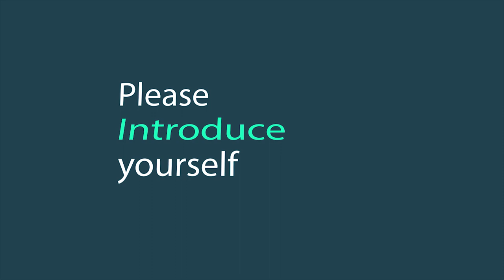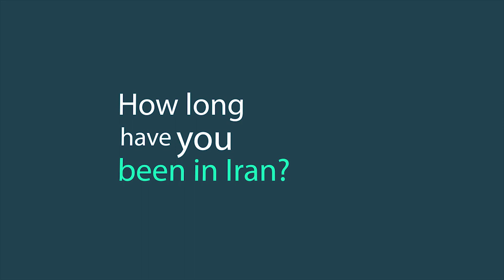Meditation Writer's Travel Experience in Iran| TAPPERSIA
Australian playwright, singer and creative writer Jan Cornall came to Iran as part of a writing retreat, but got a lot more from the trip than she had expected. She talks about her experience writing and interacting with Iranian locals. Jan led a 10-day meditative writing workshop for various Iranian creatives in the city of Mahan, Kerman, but felt the class ended far too soon. She is planing to bring future groups of writers to Iran for various other workshops in the near future.

Special Guest: Jan Cornall